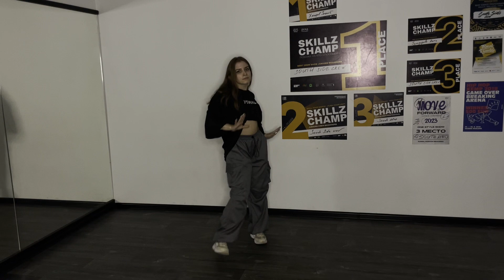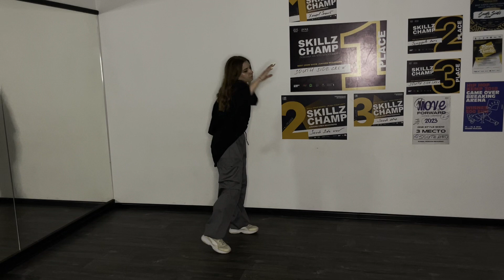"Rio Carnival" ~ Best Afrobeats ~ Afro Dance improvisation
Get ready to move your feet to the rhythm of "Rio Carnival," the electrifying and vibrant Afrobeats track that our talented dancer brings to life with her stunning Afro Dance improvisation. Don't miss out on this breathtaking performance that will leave you feeling energized and inspired.

tegs:
afro dance
improvisation
afro dance tutorial
afro dance improvisation
Best Afrobeats
Top Afrobeats
Afrobeats choreography
Afrobeats